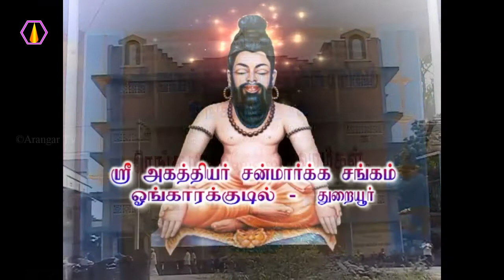எது உயர்ந்த சங்கம்? - அரங்கர் டிவி